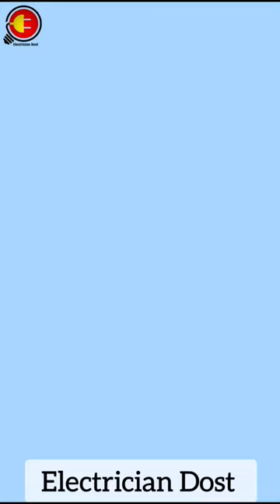Single Phase Automatic Transfer Switch (ATS)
Single Phase Automatic Transfer Switch (ATS) | ATS(Automatic Transfer Switch)

How it works between 2 MCB as the grid and generator power for auto power transfering,which is designed with the auto and manual mode for non-interference working mode.

used to switch between two power sources as the common power supply and standby power supply for stable power supply. Join CNC Electric family for more reliable and durable technical stuffs and electrical appliances.

⚠️ WARNING...
This video is just for academic purpose. High voltage will injury your life. Some works is Dangerous.And for that, you dont risk and injury your self. Iam an expert in my work. you must take care or precautions before making an attempt the experiment or work.

😊. THANK _ YOU. 😊

33p